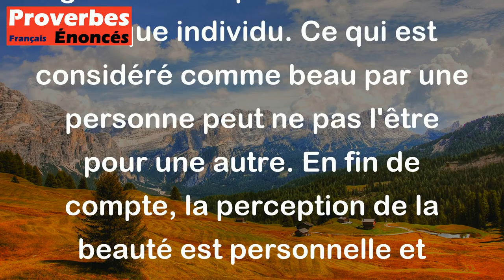Proverbe Sanskrit - Pour chacun, le beau, c'est ce qui plaît.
Ce proverbe sanskrit "Pour chacun, le beau, c'est ce qui plaît" signifie que la beauté est subjective et dépend des goûts et des préférences de chaque individu. Ce qui est considéré comme beau par une personne peut ne pas l'être pour une autre. En fin de compte, la perception de la beauté est personnelle et varie d'une personne à l'autre en fonction de ses propres critères et sensibilités.